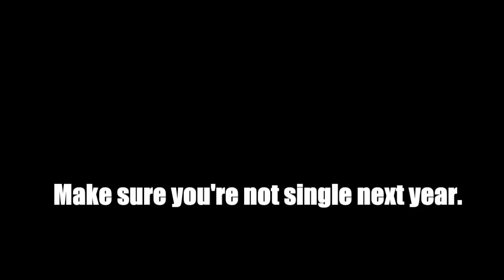The lamest reasons for not having a date on new years eve 2014!!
We've put together the lamest, the overused, the misused and even the abused bahanas people give for being single! Just so you know what you sound like when you use these excuses! Join the BreakingBahanas Campaign and find your special someone before New Year's Eve!